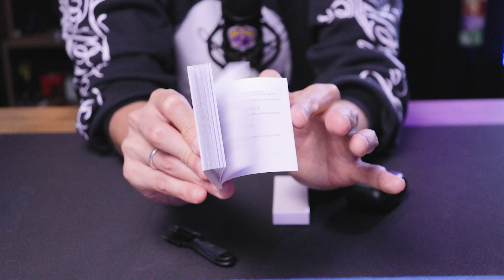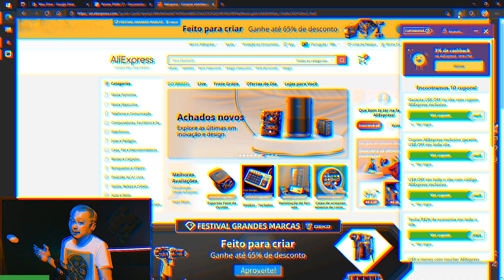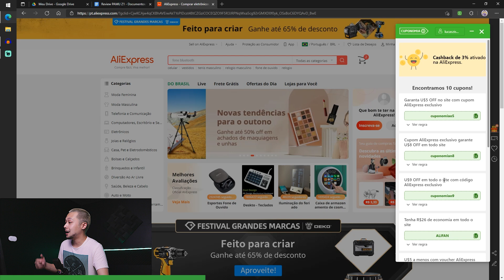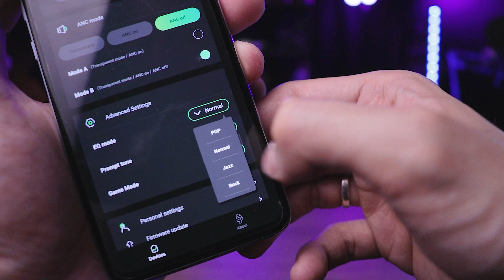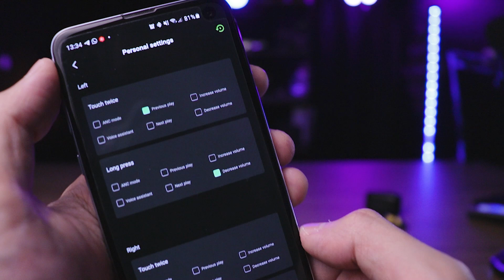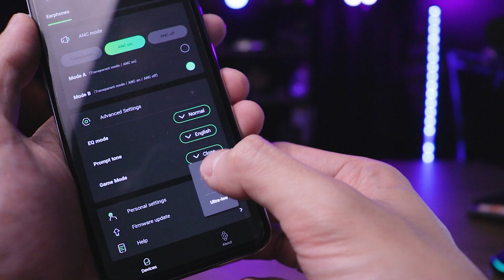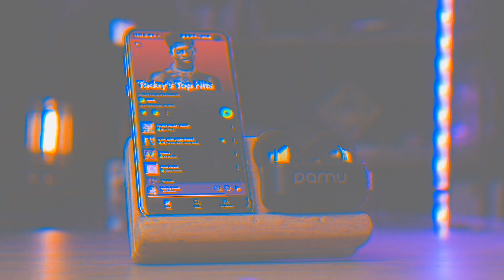Fone TWS estiloso, com cancelamento de ruído ANC e mais barato que o PAMU QUIET MINI! PAMU Z1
💻 MEU SETUP:
🛒 Link para compra
+ 8GB RAM
+ 500GB SSD

🛒 Link para compra
+ 8GB RAM
+ 500GB SSD

🛒 Link para compra

🛒 Link para compra

🛒 Link para compra

🛒 Link para compra

🛒 Link para compra

📍 Suporte articulado ELG F80N
🛒 Link para compra

🛒 Link para compra

🛒 Link para compra

🛒 Link para compra

00:00 UNBOXING
04:46 ECONOMIZE COM O CUPONOMIA!
06:33 REVIEW